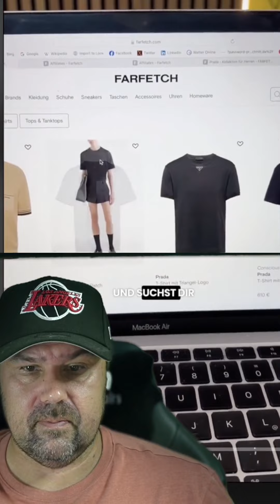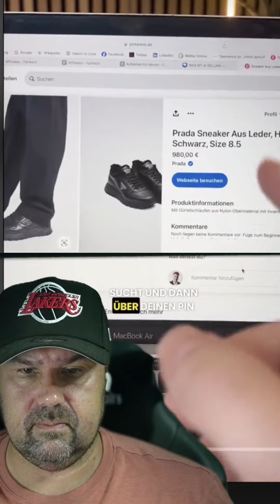Prada zahlt dir bis zu 7.000 Euro, um von zu Hause aus zu arbeiten.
Hier ist mein Hauptkanal @MichaelKotzur
 diesem Video zeige ich dir eine krasse Möglichkeit, wie du mit Prada bis zu 7.000 Euro verdienen kannst, ohne dein Zuhause zu verlassen und ohne Vorerfahrung. Perfekt für Anfänger und Quereinsteiger, die ein Zusatzeinkommen online aufbauen möchten.

Geh auf die Seite fahrfetch.com und scroll runter.
Registrier dich als Partner und du bekommst eine Provision, wenn jemand über deinen Link etwas kauft.
Aber Achtung: 7.000 Euro im Monat zu verdienen, ist eher für Profis. Da musst du schon für 100.000 Euro Produkte verkaufen und ein Gewerbe anmelden. Aber keine Sorge, ich zeige dir, wie du es trotzdem schaffen kannst.

Zurück zur Startseite und wähle die Produkte aus, die du promoten möchtest.
Geh auf Pinterest und erstelle dort einen Beitrag.
Mit jedem Kauf über deinen Pin erhältst du eine Provision. Aber um wirklich erfolgreich zu sein, braucht es eine professionelle Herangehensweise.

Ich habe einen kleinen Pinterest-Kurs für nur 29 Euro, der dir helfen kann. Schreib mich einfach an, wenn du daran interessiert bist.

Lass gerne ein Abo da und erfahre mehr über noch bessere Möglichkeiten, online Geld zu verdienen!